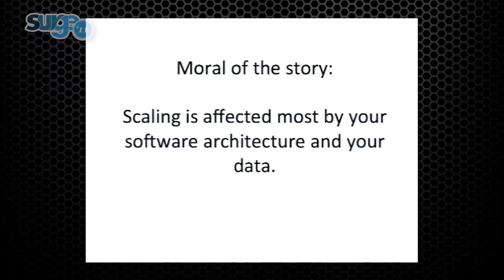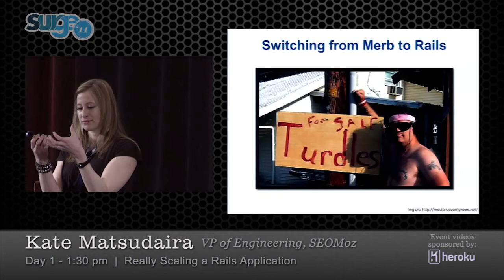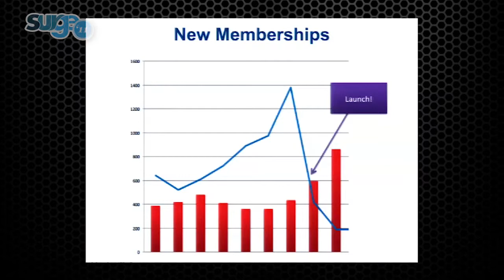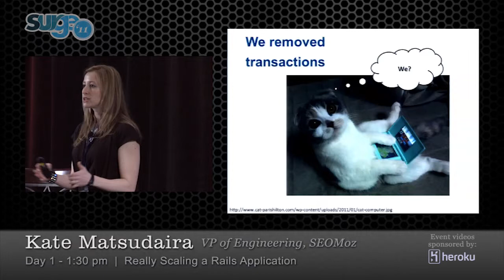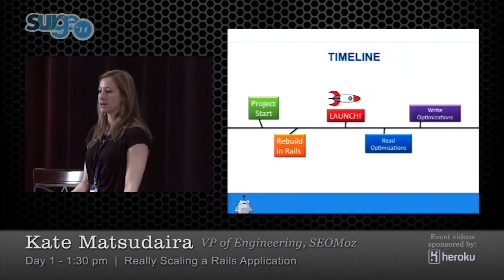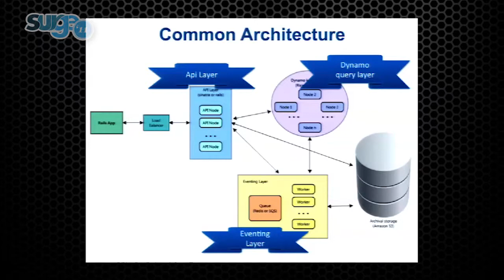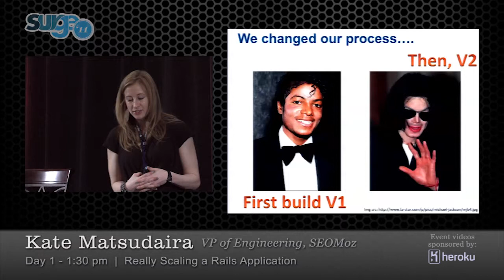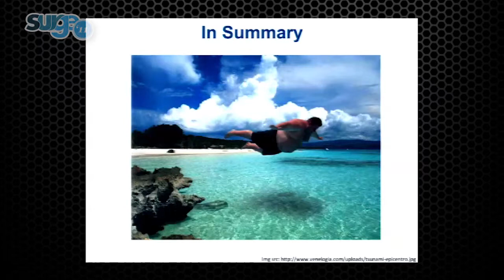Surge 2011 ~ Really Scaling a Rails Application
Ruby on Rails is a great framework for quickly building applications, but what happens when you are wildly successful and need to scale way up? This talk is a case study in the evolution of our Rails application from a monolithic "does everything" systems running on a hosted server to a service-oriented system running in the cloud. As part of this tale, we will also cover the migration from a single MySQL data store to an environment with sharded MySQL and several NoSQL variants.  We will detail choices made along the way, the data used to make those choices, and distill the decision path down to a series of recommendations.

The audience will come away with concrete methods to scale their web applications and hints and heuristics to manage the evolution of their data.